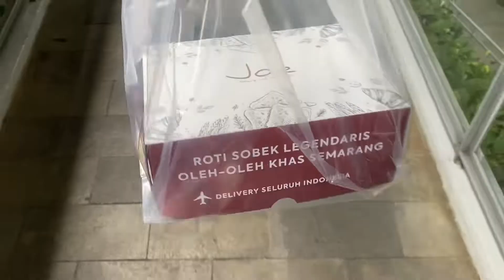Perjalanan ke Bandung